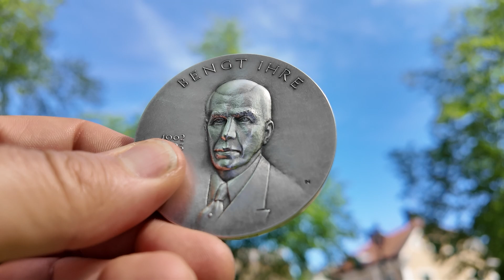Impact of diet and environment on IBD - Bengt Ihre Prize Lecture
Atomic IBD Uncut - Episode Fourteen

Today I delivered the Bengt Ihre Prize lecture to open the Swedish Society of Gastroenterology in Linkoping, Sweden.